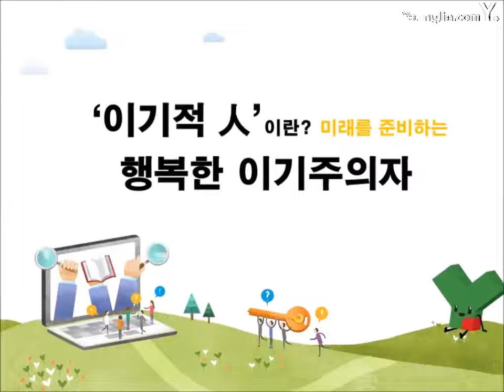8_정보보호관리